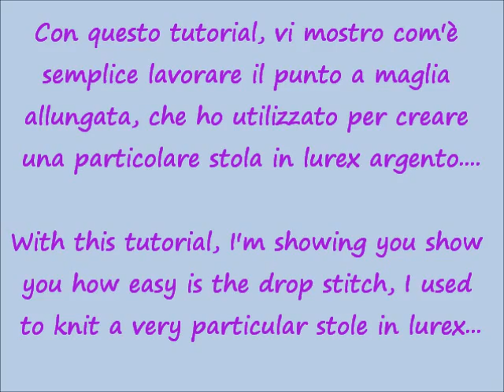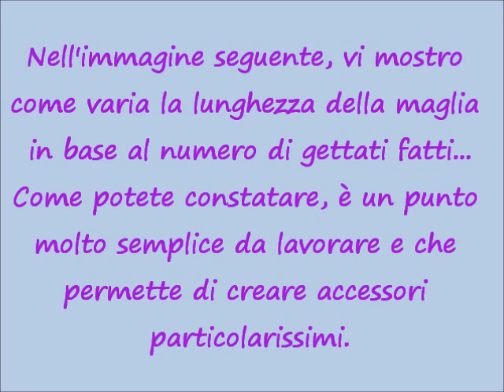Facciamo insieme...la maglia allungata ai ferri. The drop stitch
Ecco come lavorare la maglia allungata con i ferri: semplice e d'effetto!
How to knit the drop stitch: easy and particular!